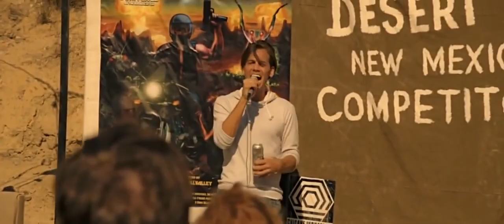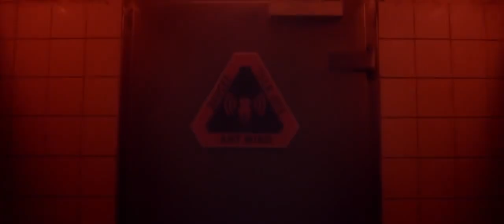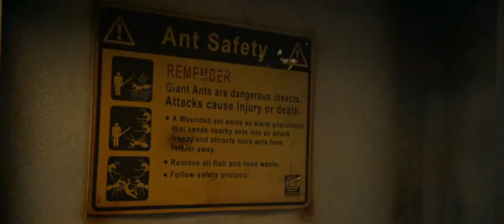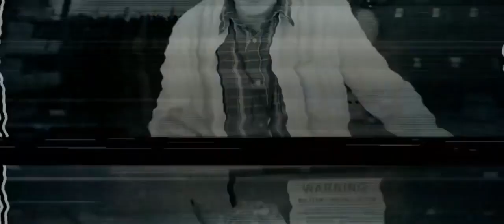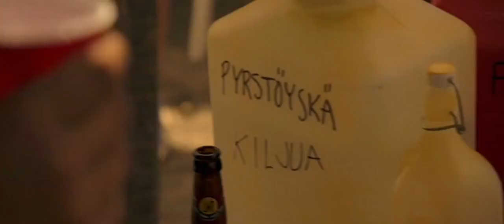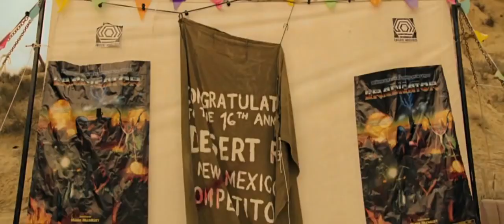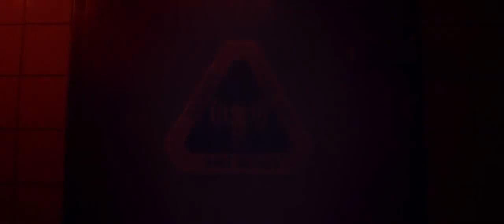It Came from Desert: डेजर्ट से आया कुछ ऐसा - A Thrilling Hindi Dubbed Movie about a Deadly Encounter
"It Came from Desert" is a thrilling Hindi dubbed film that follows a group of motocross enthusiasts who stumble upon a deadly creature in the remote desert. As the creature wreaks havoc on the small town nearby, the group must work together to stop it before it's too late. With breathtaking special effects and heart-pumping action sequences, this film is sure to keep you on the edge of your seat. The talented cast, led by Mark Arnold and Vanessa Grasse, bring their characters to life in this terrifying and exciting adventure. Don't miss out on this thrilling ride, as the desert comes alive with danger and suspense in "It Came from Desert."